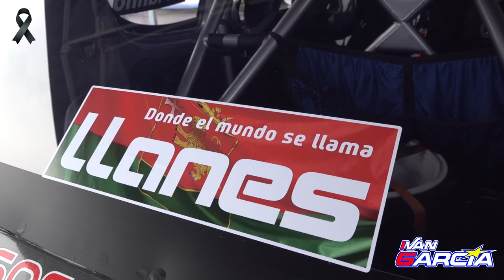Ivan Garcia - Ivan Bartolome | Rallye Villa de Llanes 2021 | Peugeot 206